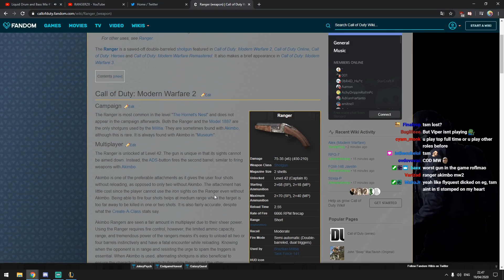RANGERZX - MY ADC DOESN'T WANT TO GET CARRIED??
Ranger dominating as usual but kalista didnt like it

INTERACT WITH RANGER ON-